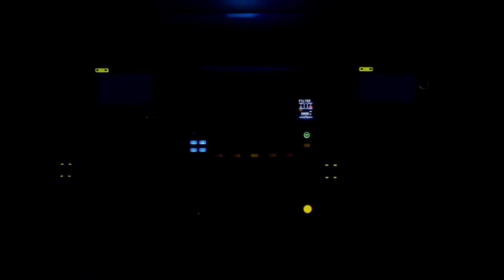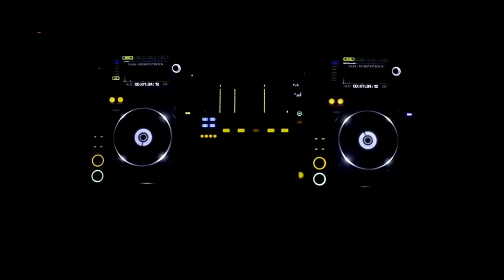Blitz - A Dois Passos Do Paraíso ( Remix )